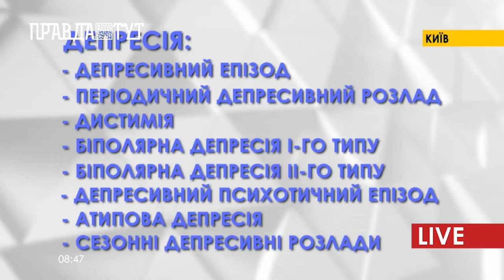Лікування депресії в 21 столітті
Люди у швидкому темпі сьогоднішніх днів, дуже легко можуть сплутати депресію зі звичайними короткочасними перепадами настрою, пригніченням. Депресія – офіційно признана медичним діагнозом, яка впливає на якість життя людини і може перейти в складну форму. Лікування середньої та тяжкої форм зазвичай включає в себе прийом антидепресантів  та консультацій з психологом, психотерапевтом. Якщо у вас є підозра на наявність у вас депресивного стану: поговоріть з найближчим другом, запишіться на консультацію до фахівця, займайтесь фізичними вправами та уникайте ізоляції.